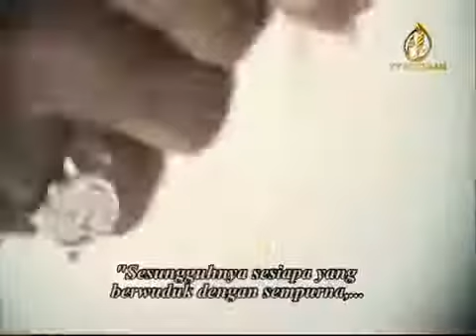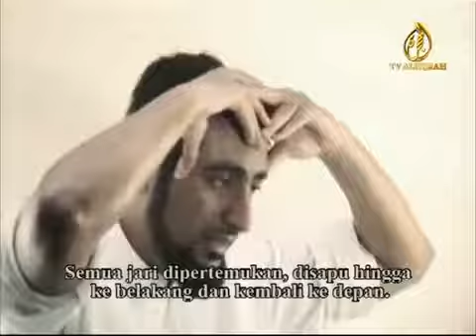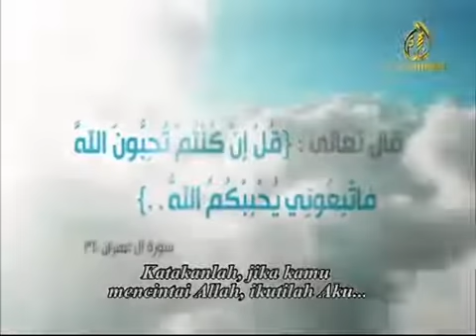Cara Wudhu Rasulullah SAW Sunnah Rasulullah SAW Fattabiouni Majelis Rasulullah SAW